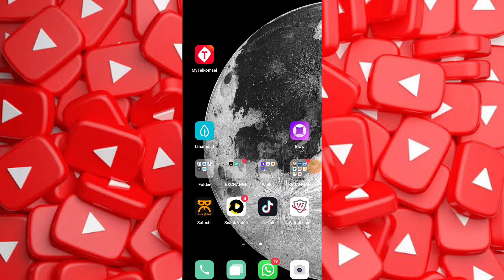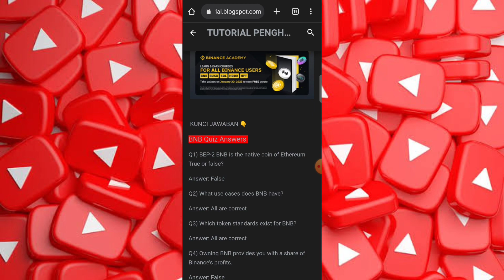Event BINANCE Learn & Earn || Update For All User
event aplikasi
bank digital
event bank digital
tutorial aplikasi
cara menghasilkan uang lewat online
event ewallet